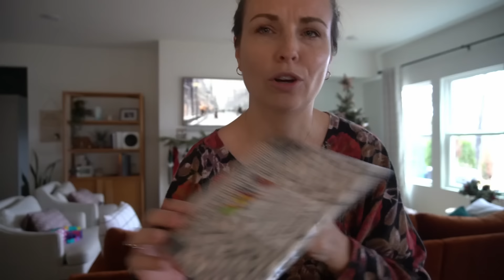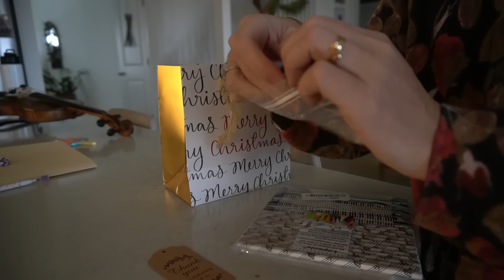2. Vlog | styczeń | organizuje koncert skrzypcowy | dom po świętach